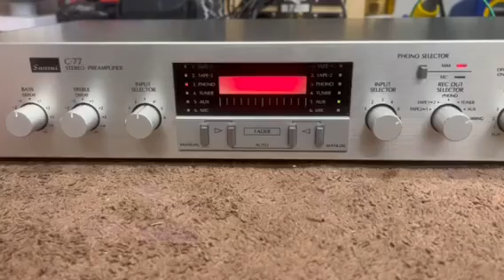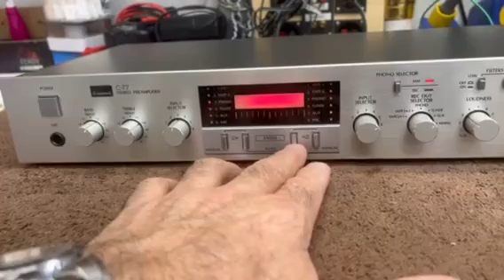Sansui C-77 Stereo PreAmplifier